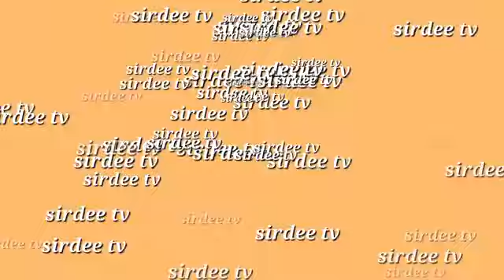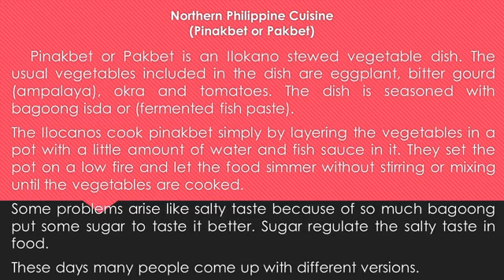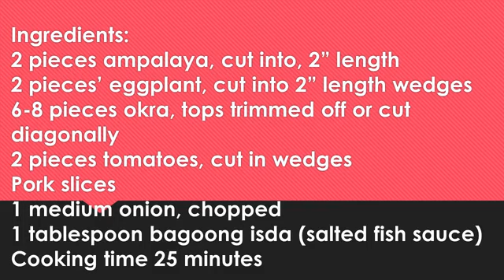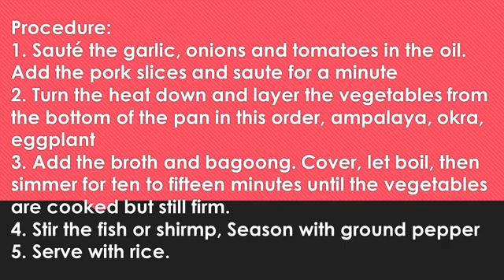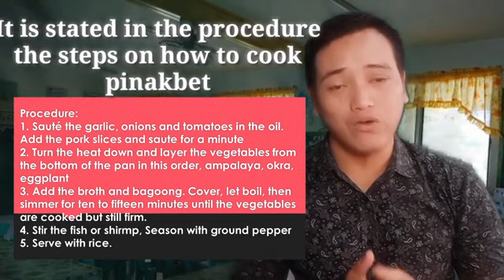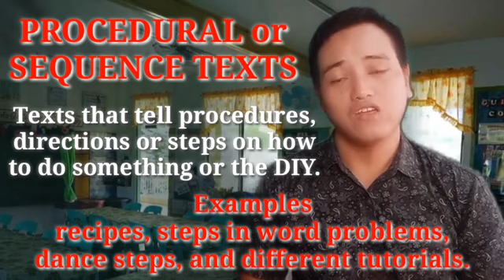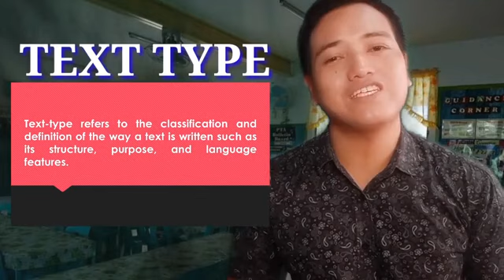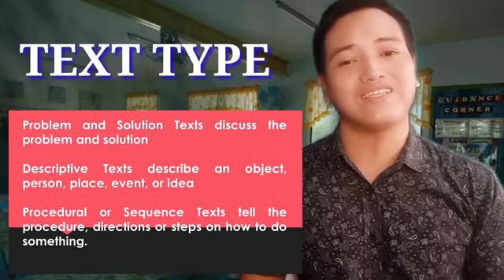Identify the Structure, Purpose, and Language Features of Different Text Types